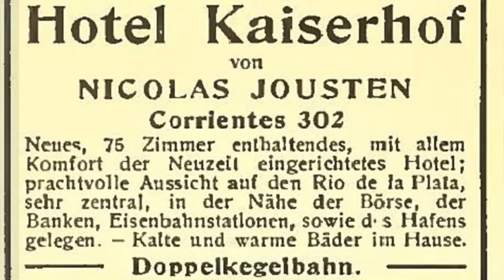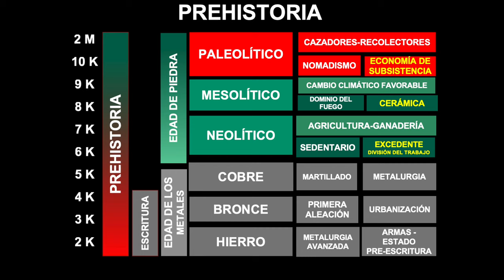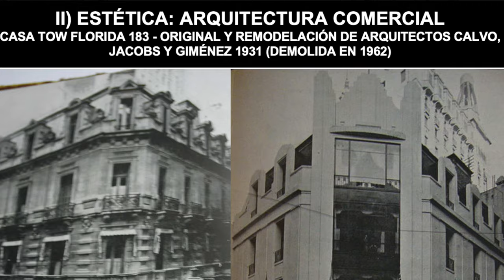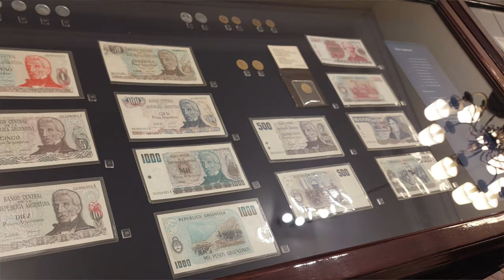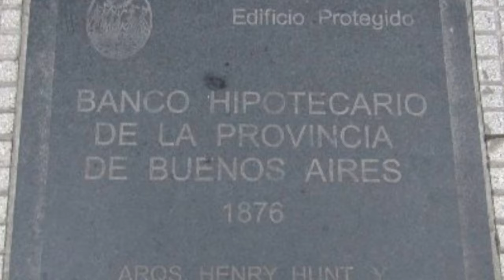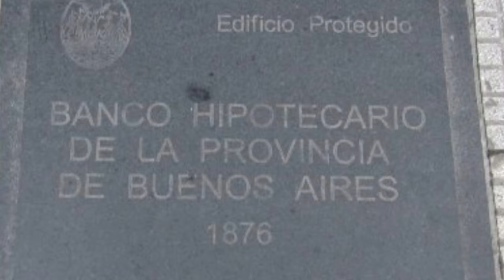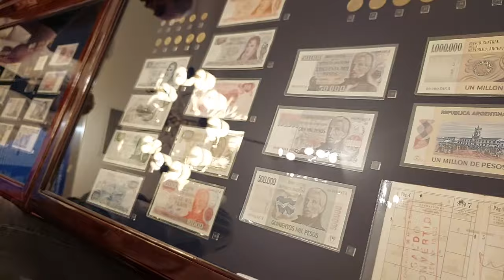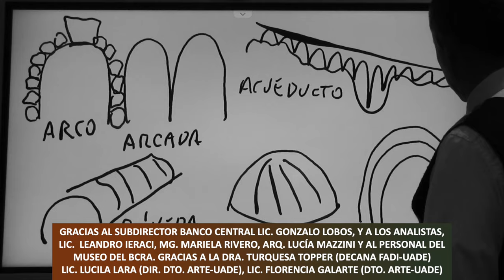12 MUSEO DEL BANCO CENTRAL VISITADO POR LA UADE CON EL PROF JUAN LAZARA